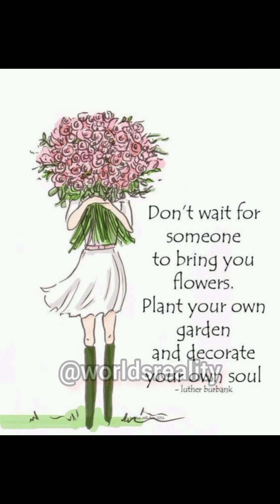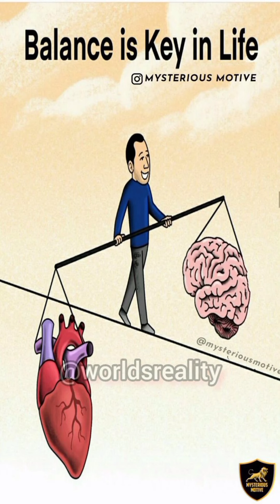motivational picture with deep meaning😱🤯/ one picture million words/ sad reality of worlds😭😱/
powerful motivational status । 🔥powerful motivational video । 🤑powerful motivational story

motivational picture